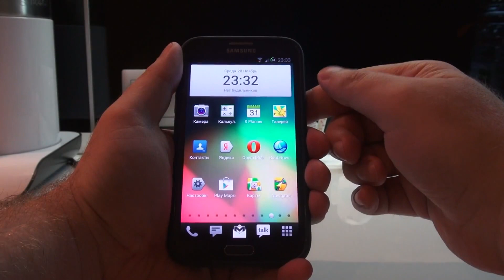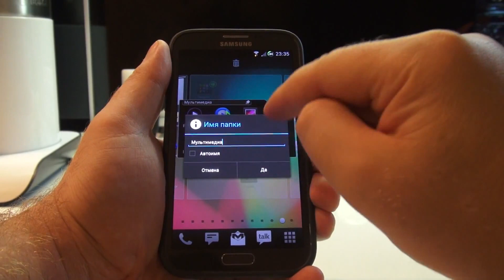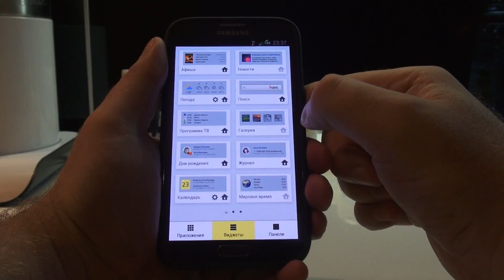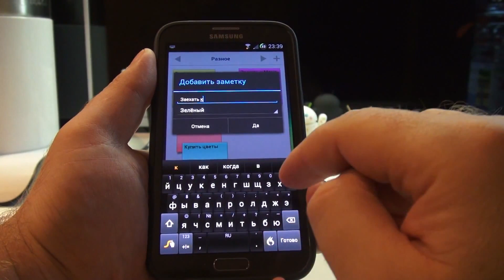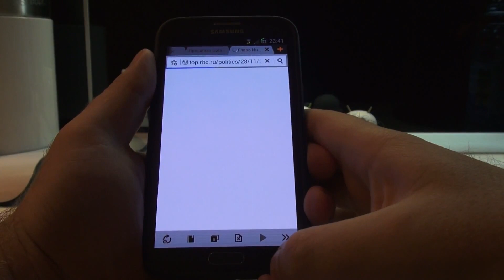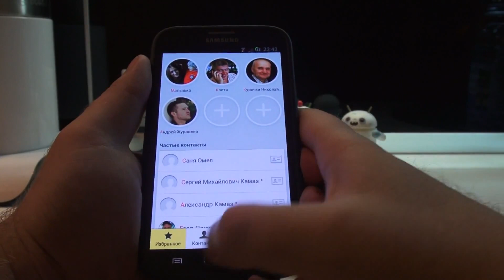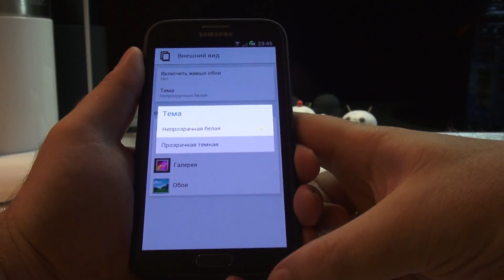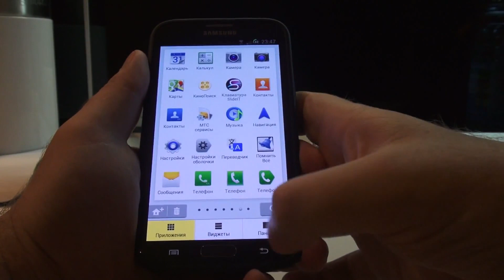Полезный софт для Android #19 - Яндекс Shell